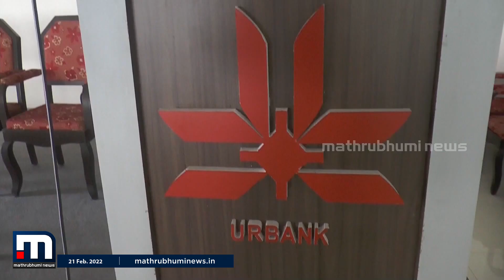വീടുകളിൽ സോളാർ പവർ പ്ലാന്റ് സ്ഥാപിക്കാൻ വായ്പയുമായി പീപ്പിൾസ് അർബൻ സഹകരണ ബാങ്ക്| Mathrubhumi News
വൈദ്യുതി  സ്വയം പര്യാപ്തത  നേടുകയെന്ന ലക്ഷ്യത്തോടെയാണ് ലളിതമായ വായ്പ വ്യവസ്ഥകളോടെ  ഇത്തരം ഒരു പദ്ധതി നടപ്പിലാക്കുന്നതെന്ന് പീപ്പിൾസ് അർബൻ സഹകരണ ബാങ്ക്  ചെയർമാൻ പറഞ്ഞു.

Happy viewing!